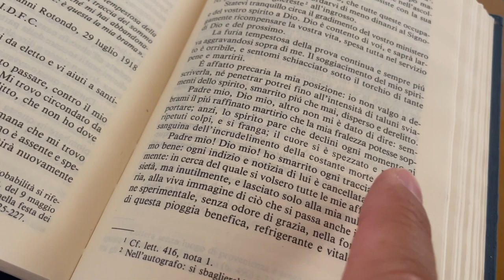Padre Pio: “la prova continua”